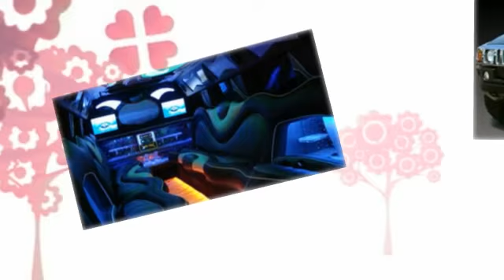Limousine & Car Service in Palo Alto (650)735-1819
Eternity Limo Car Service provides a luxurious collection of limos for any event if you are looking for a luxury limousine tour in Bay Area or a SFO airport limo pickup.